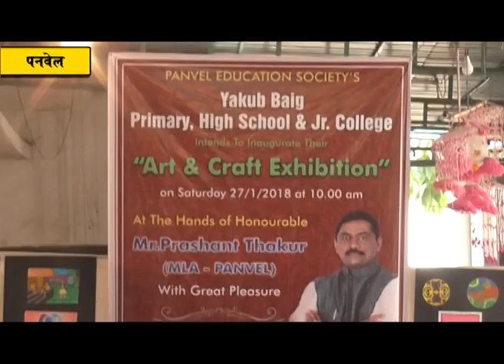याकूब बेग शाळेत आमदार प्रशांत ठाकूर यांच्या हस्ते विविध उपक्रमाचे उदघाटन